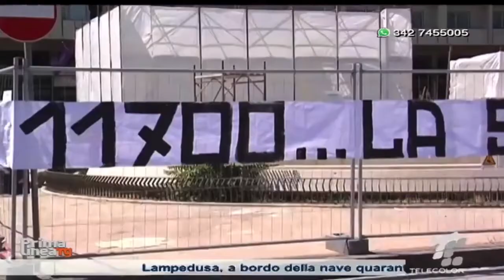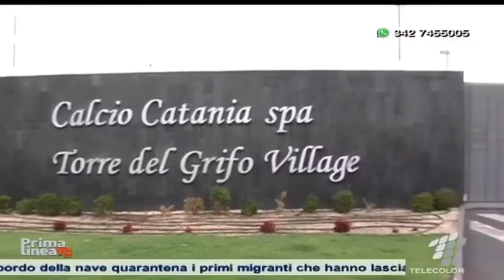Calcio Catania: iscrizione fatta, allenatore quasi